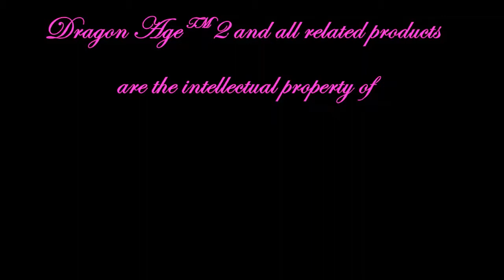Merrill Romance Collins Hawke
Merrill Romance with (Collins) Hawke. Dual wield rogue, mage sided.